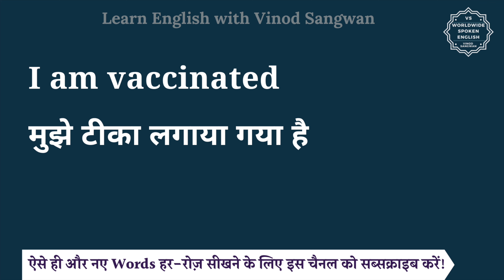I am vaccinated meaning in Hindi | I am vaccinated ka matlab kya hota hai | English vocabulary words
इस वीडियो में आप I am vaccinated का हिंदी में मतलब समझेंगे और साथ में I am vaccinated का pronunciation भी सीखेंगें यानि की आप I am vaccinated के अर्थ के साथ साथ ये भी सीखेंगें की I am vaccinated को कैसे बोले या I am vaccinated को बोलने का सही तरीका क्या है |

तो बस एक मिनट में सीखिए I am vaccinated को|
Let’s learn Hindi Meaning of I am vaccinated in detail.

I am vaccinated का हिंदी में अर्थ होता है
मुझे टीका लगाया गया है

I am vaccinated को इन उदाहरणों से और अच्छे से समझ सकते हैं